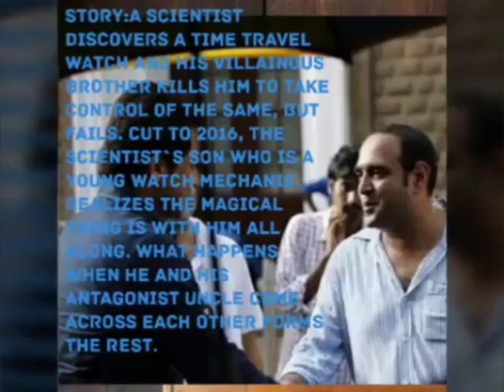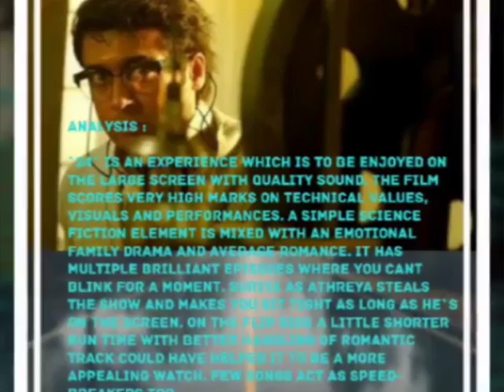suriya's 24 movie review and rating